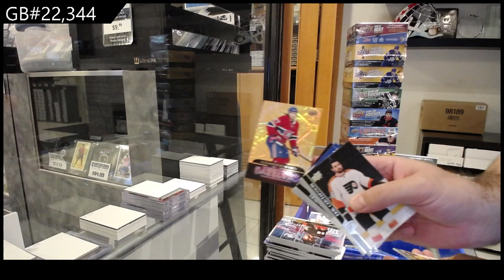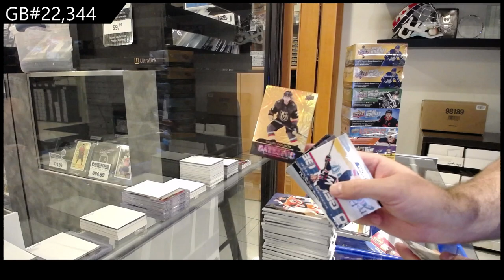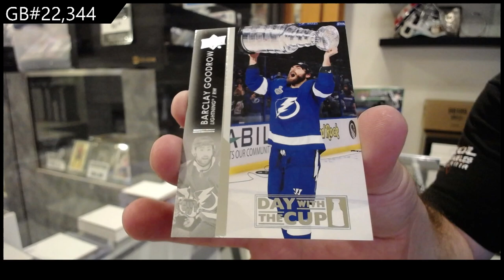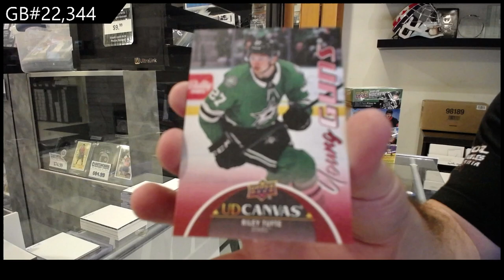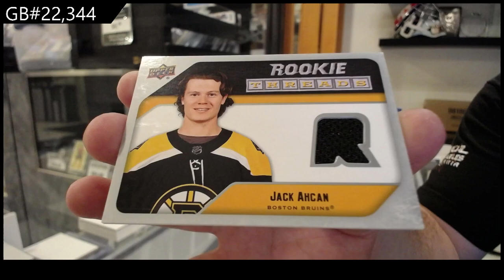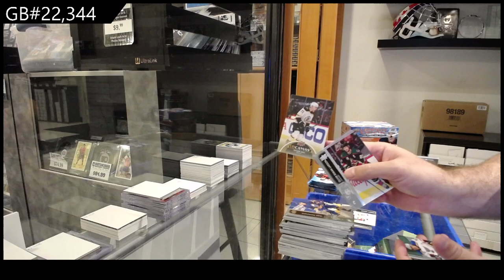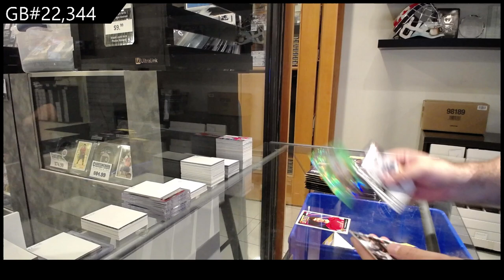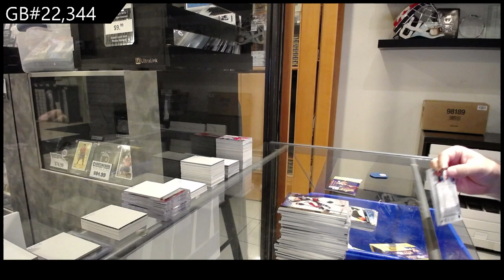Upper Deck Series 1, Series 2 & Extended Hockey 8 Retail Box Break - CNC GB #22,344